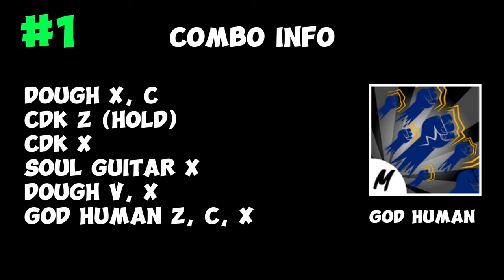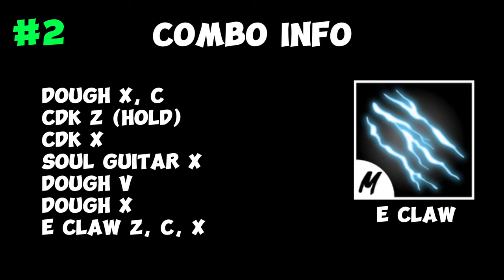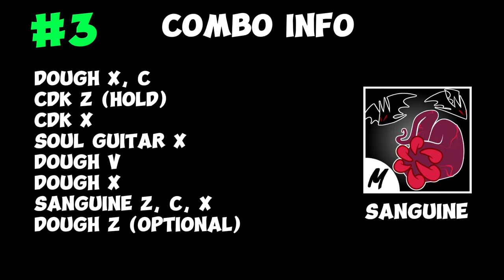Best Dough Combos on Mobile with all fighting styles in Blox Fruits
Title : Best dough combos on mobile with all fighting styles
easy dough combos for mobile users

Timestamps

0:00 - Intro
0:16 - God Human
1:15 - Electric Claw
2:18 - Sanguine